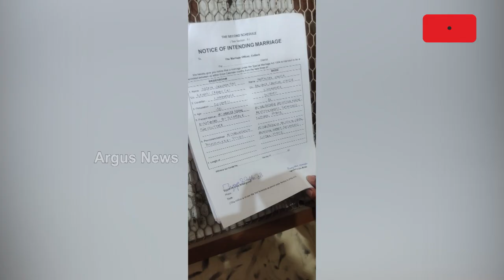Problem Mounts For Tirtol MLA Bijay Shankar Das!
Trouble mounts for Odisha MLA as estranged girlfriend files complaint against marriage registration application.